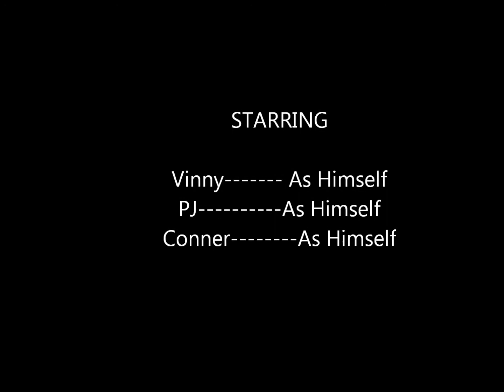LP Baseball Movie NIght